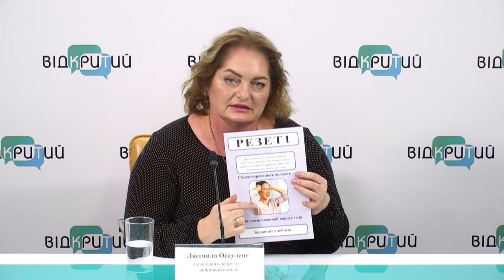Всесвітній день людей з вадами мовлення: як позбутися патологій